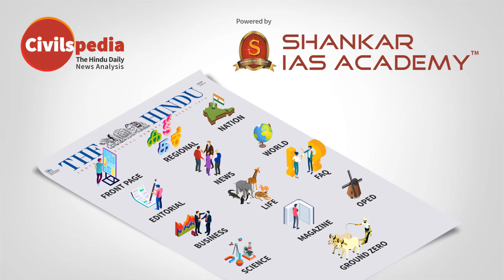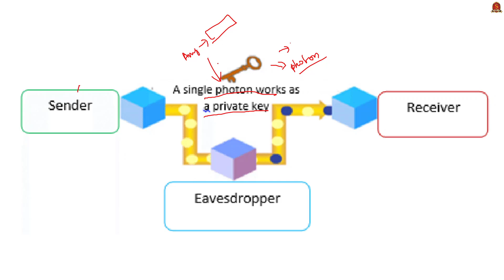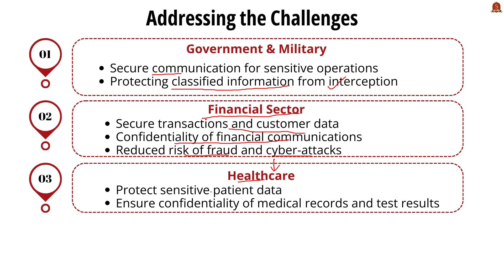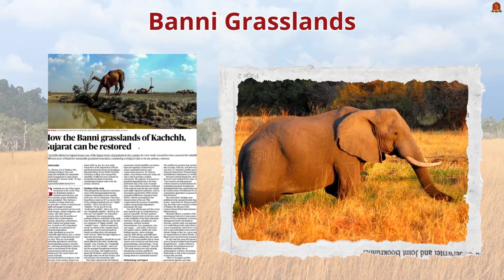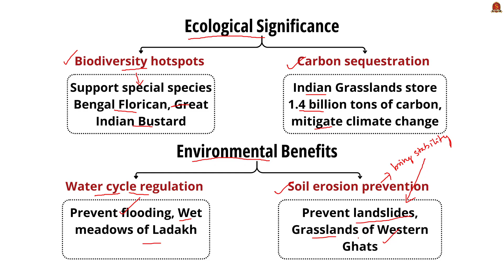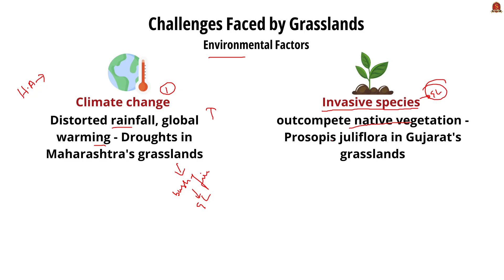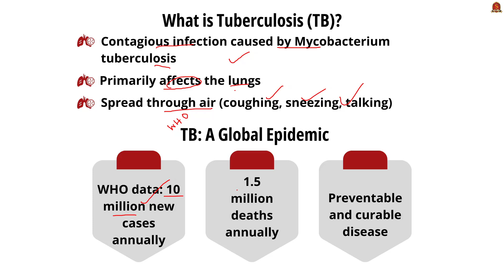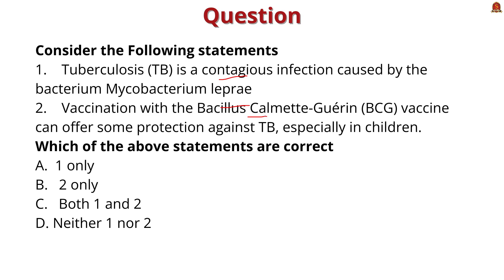Newspaper Analysis| August 20 2024| Shankar IAS Academy| UPSC current Affairs | Prelims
Link for UPSC All India Mains Mock Test -

Daily Newspaper Analysis | The Hindu | Indian Express | LiveMint | Newspaper Analysis, August 20, 2024
News articles and editorials discussed:
Quantum cryptography could spell certainty of secrecy
Discussed:The Challenge of Tomorrow's Codes, The Heisenberg Uncertainty Principle, Quantum Key Distribution (QKD), India's National Quantum Mission, Applications of Quantum Cryptography, Limitations of Quantum Cryptography - 01:22
How the Banni grasslands of Kachchh, Gujarat can be restored
Discussed: Ecological Significance, Environmental Benefits, Livelihood Support, Socio-Cultural Importance, Challenges Faced by Grasslands - 07:42
Rollout for new regimen for drug-resistant TB: training set to begin